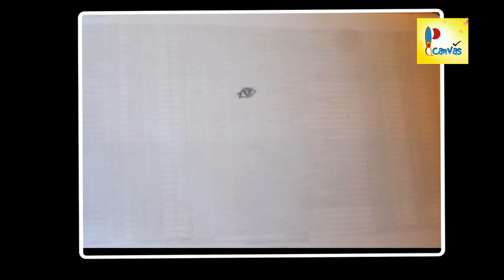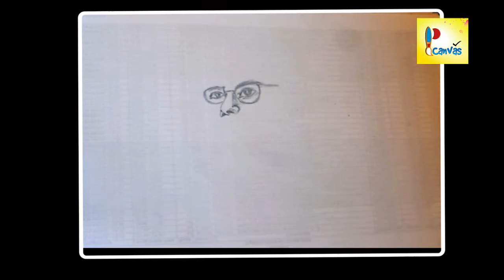How to draw Kazi Nazrul Islam || কাজী নজরুল ইসলাম easy pencil sketch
Draw Kazi Nazrul Islam with pencil sketch Feel free to give your Valuable Feedback,If you enjoyed this video please hit the "Like" button for me,it's showing your support and helps me a lot.thanks --